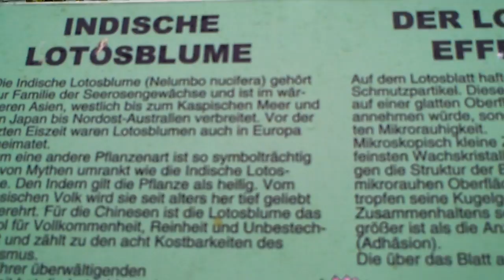lotoseffekt110710a.MP4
Alles über Seerosen und den Lotoseffekt.
Aufgenommen im Arboretum Ellerhoop am 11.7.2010